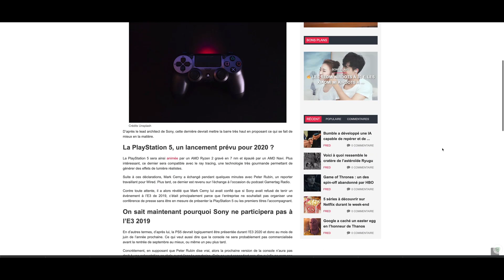Émission 3ich l'game - Épisode 4 PUBG avec Mr Punisher, Chromaura et ElGrande TOTO